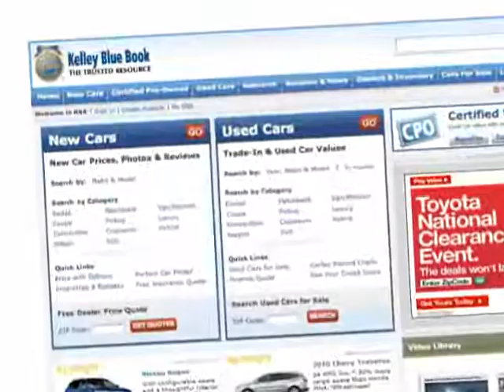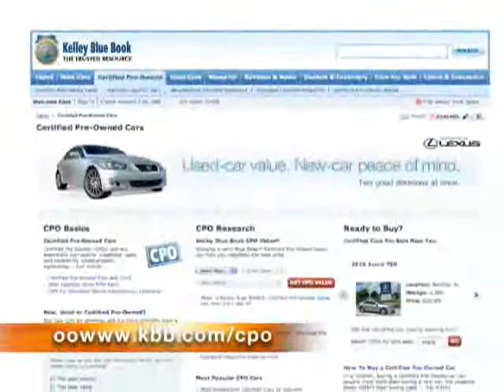Kelly Blue Book's James Bell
James bell give advise on purchasing a certified pre-owned vehicle.